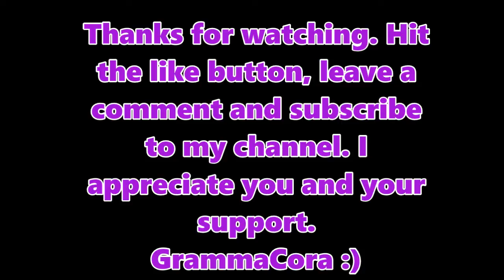Minecraft: "I lost everything..... :( " Ep 21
Gameplay from a gramma's perspective. Funny. I am a noob. In this episode, I continue on to the village and I find yet another village.